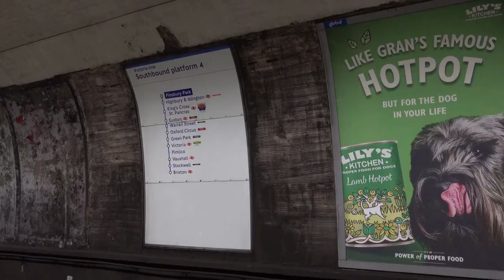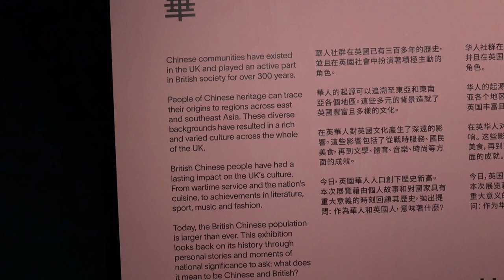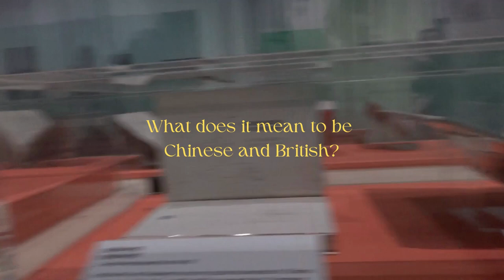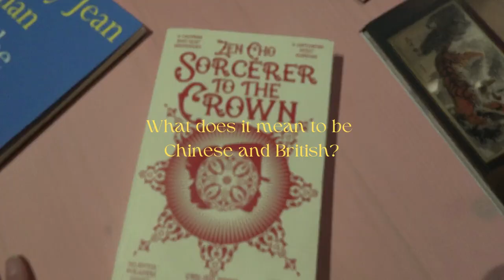London Diaries 1 | Soho, British Library, Chinese and British Exhibition, Silent Vlog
dear diary, welcome to my first vlog! this is a silent vlog because i was too shy to film in public  (,,o﹏o,,) but join me as i catch up with an old friend and visit the chinese and british exhibition over at the british library! ✰